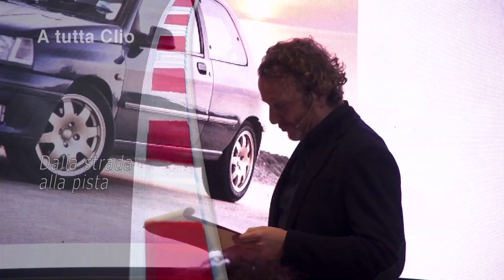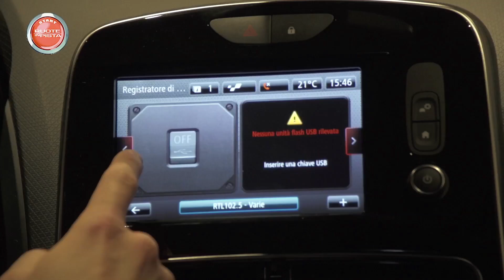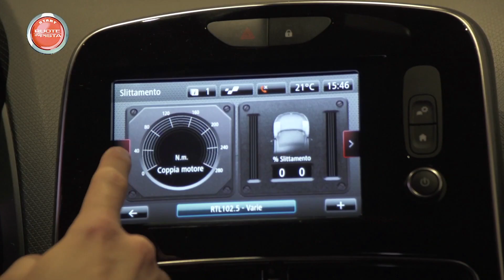Renault ClioCup 2018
Due Renault Clio uguali ma diverse - Renault Clio Cup - Ruote in Pista n. 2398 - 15/04/2018 - HD

Vi parliamo di due Renault Clio uguali ma diverse: con una è possibile andare a fare comodamente la spesa, l’altra è omologata per la pista, da usare con tuta e casco…